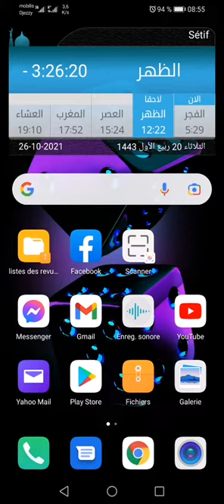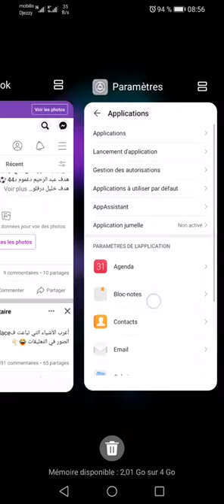مشاهدة الصور على فايسبوك زيرو على جيزي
لمشاهدة الصور على الفايسبوك في الوضع المجاني لجيزي اتبع الخطوات